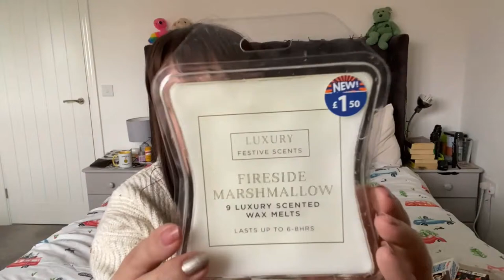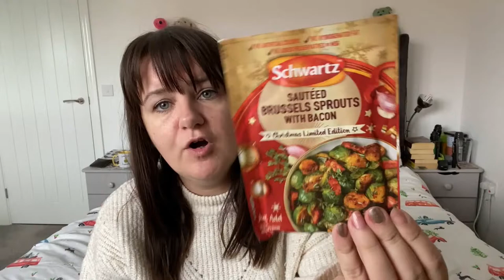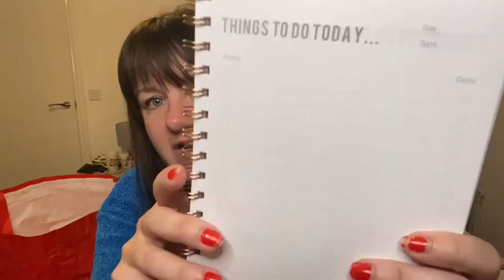B&M AND HOME BARGAINS HAUL (CHRISTMAS EDITION)70| tazwells12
Hiya, 😀
Welcome to my newest video of - (B&M AND HOME BARGAINS HAUL (CHRISTMAS EDITION)70)

Hope you like my video's. (Hope these videos are keeping you entertained, please do keep safe while we go about our daily lives now!)

Please give them a thumbs up if you like the video. 👍👍

Here is the link to my latest two video's - (W7 GINGERBREAD LIPSTICK REVIEW, TESTING & TUTORIAL| tazwells12)